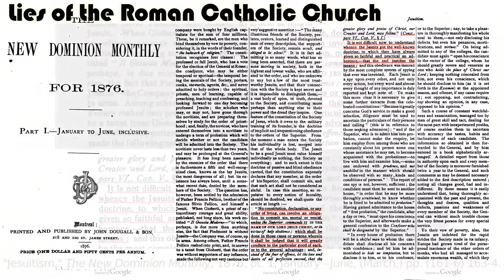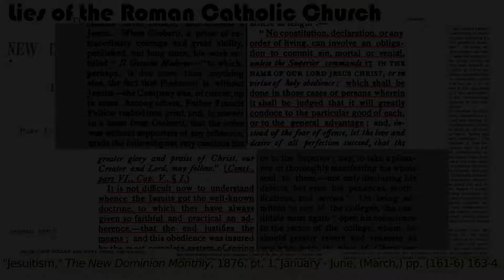Lies of the Roman Catholic Church ("Jesuitism," The New Dominion Monthly, 1876, pt. 1)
The source of the expression, "the end justifies the means."